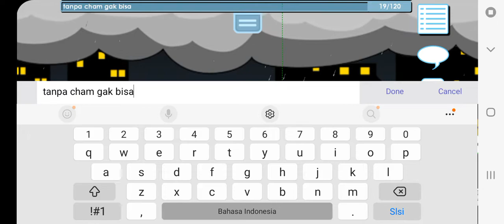review crescent charm || efek build range dan high jump growtopia